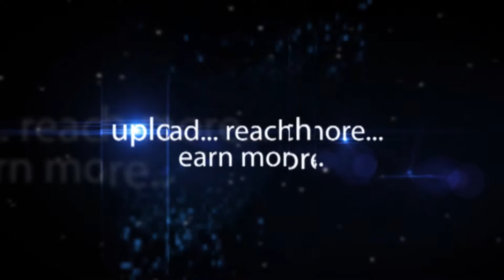Rajaiah Health Minister at Awareness Rally on World Aids Day-Hybiz.tv